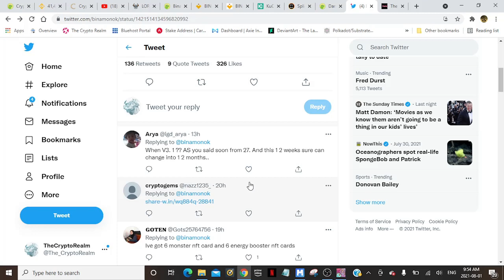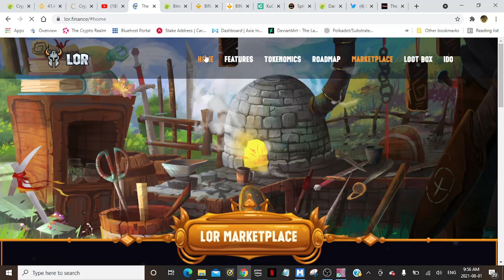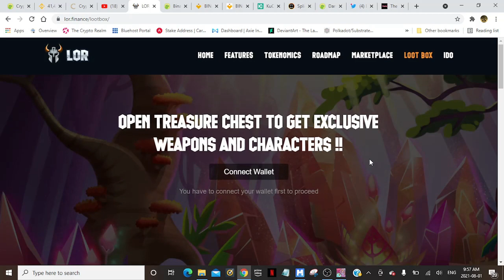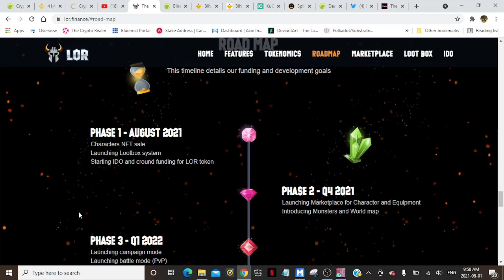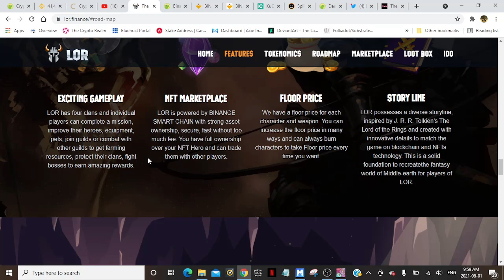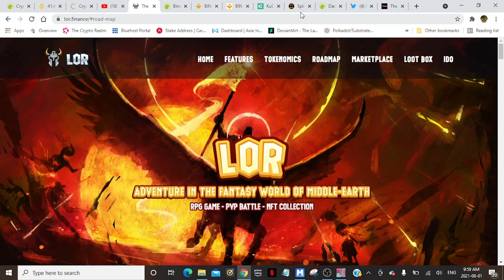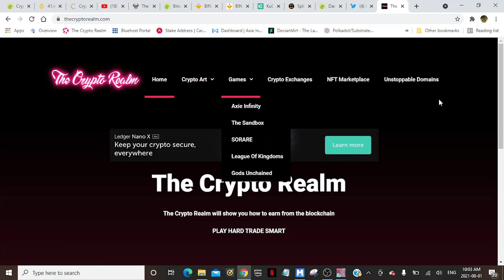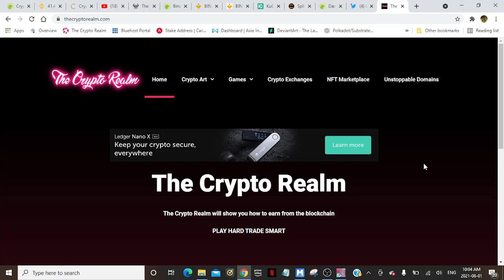Binamon In 2 Weeks And New LOR Game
Binamon plans to release play to earn in 2 weeks. There is mixed reviews of course. Some complain of no proof and want to see trailors of actual gameplay. Lord Of The Rings inspired game is having its IDO. You can purchase LOR tokens for BUSD. They are offering a free loot box and a 10 BUSD loot box for anyone that wants as well. You do not have to participate in the IDO to get a free loot box but you will need 10 BUSD for the upgraded loot box. These games are highly risky. LOR is not coming out til next year. Be safe and research these platforms and do not spend more then you can afford to lose.